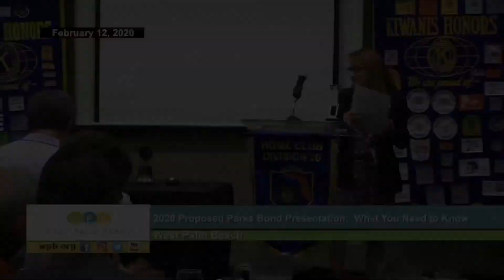WPB Parks Bond Presentation: What You Need to Know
Parks and Recreation Director Leah Rockwell discusses the upcoming Parks Bond Referendum on the March 17, 2020 ballot.